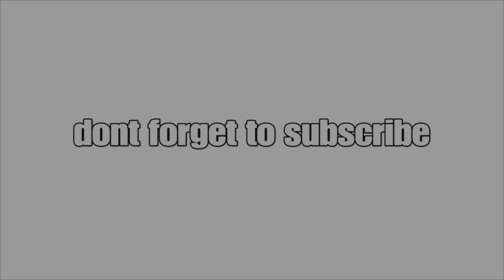BATTLEFRONT CLASSIC EDITION BUT ITS BROKEN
Not a long one today as I didn’t play much but felt I should upload 😊